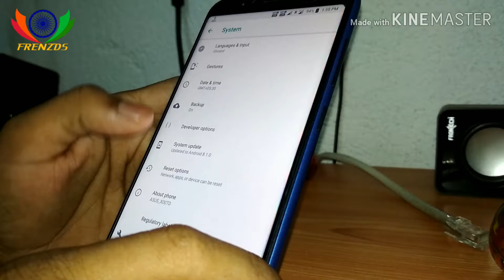Asus Zenphone Max Pro M1 speak out in details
this phone  is batter in budget, so i think its good as well as u know that ,so i would like to thank my friend Rudra for giving me this phone  for review.